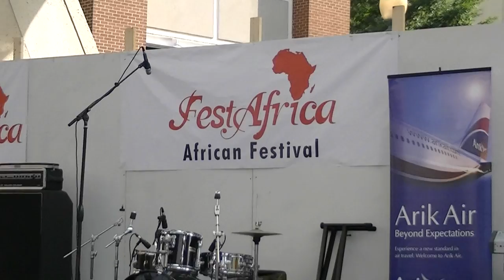Fashion Show @ FestAfrica 2013 Day 2 - Designers Berg Showcase